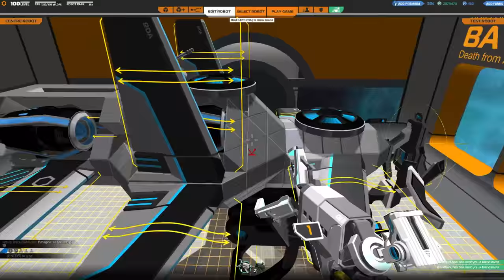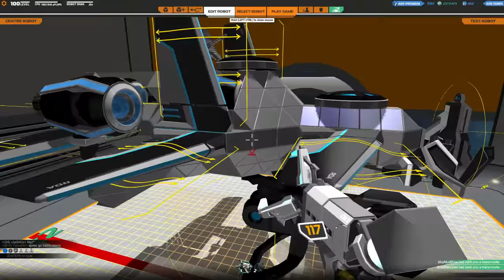[F2P] Robocraft - Ep. 205 [FR]